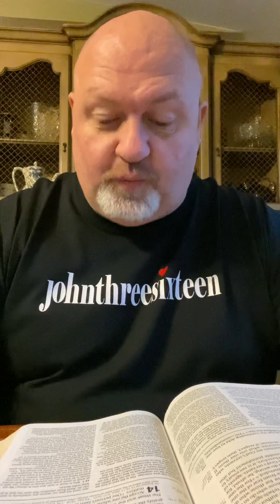Daily Devotional September 29, 2020 (Pastor Tim)